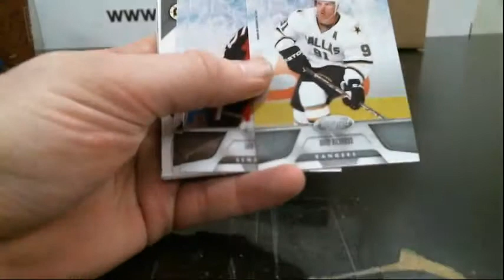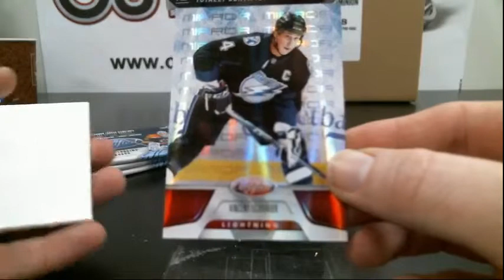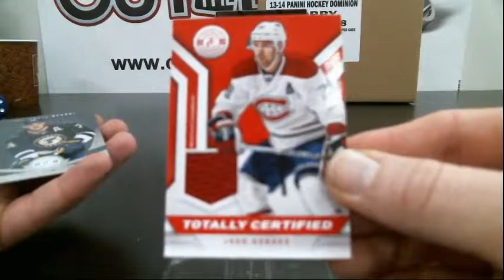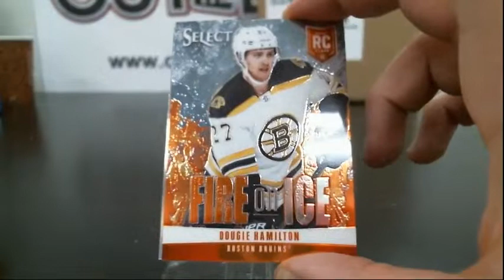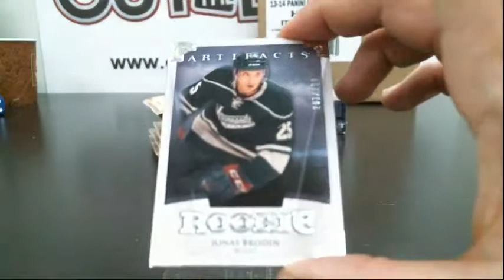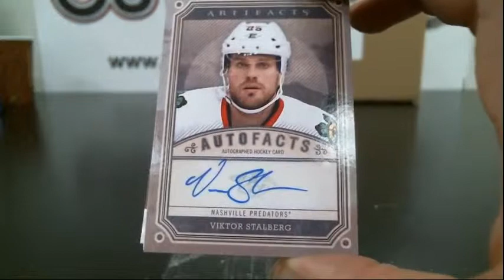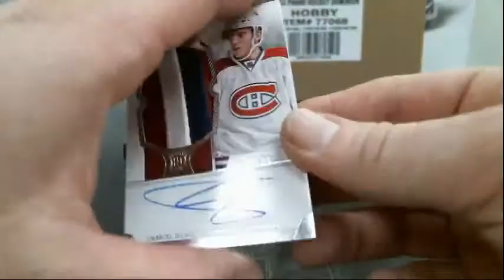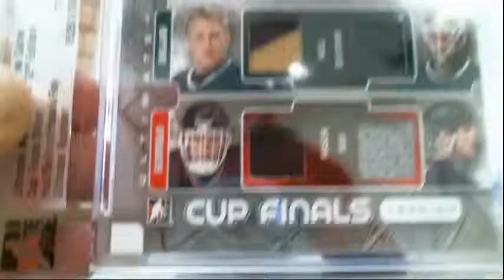Outoftheboxbreaks Break #418 Mixer with Prime & Ultimate Mem